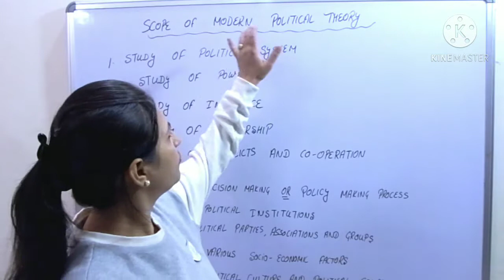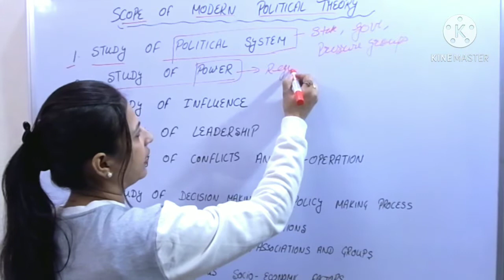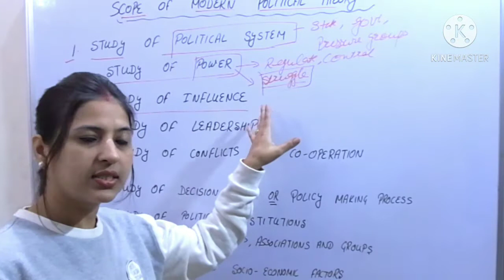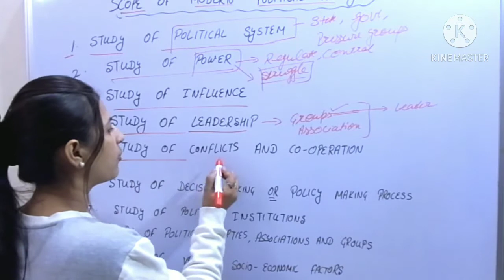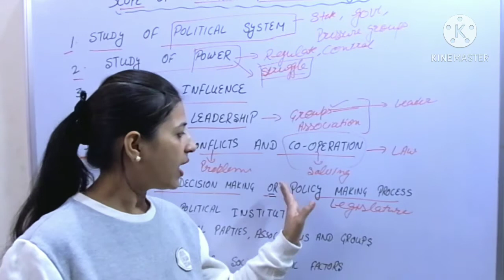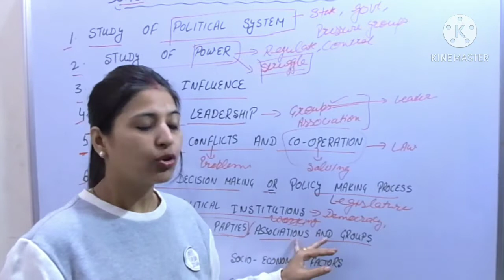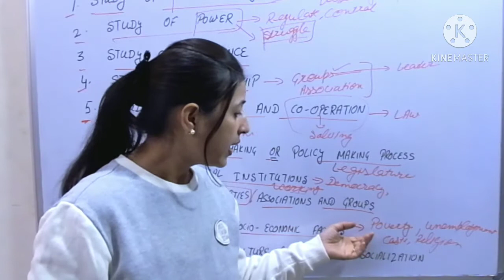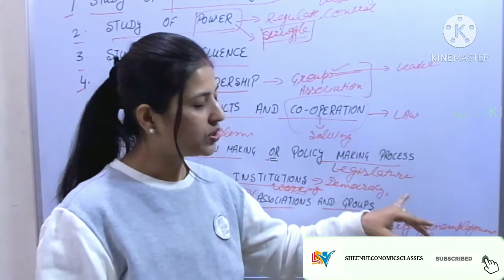SCOPE OF MODERN POLITICAL THEORY | Part-5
In this video, I have explained the scope of modern political theory.
Supporters of Modern view of politics have widened the scope of political science. They have covered all those aspects of human life, which have in any way influence over the working of political system of the state. The following things come under the scope of Political Science.
(1) Study of Power
(2) Study of Influence
(3) Study of Conflicts and Cooperation
(4) Study of Decision Making or Policy Making Process
(5) Study of Political Institutions
(6) Study of Political Parties, Associations and Groups
(7) Study of Socio-Economic Factors
(8) Study of Leadership
(9) Study of Political System
(10) Study of Political Culture and Political Specialisation